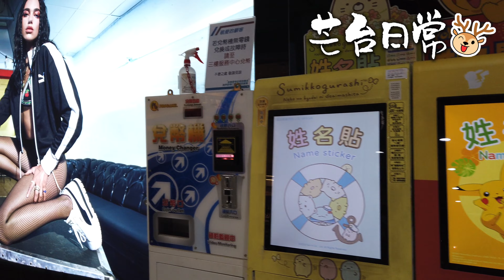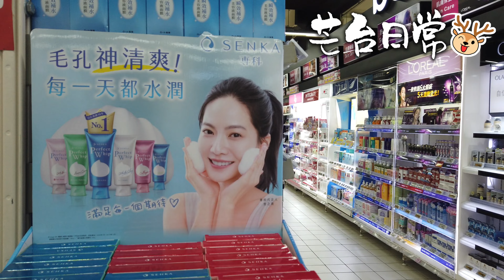20220523E 【芒台日常 4K】台灣地區疫情破8萬確診下的，家樂福大賣場咩情況？許潺大推一美顏新產品係...？